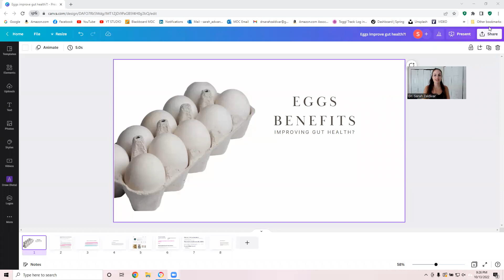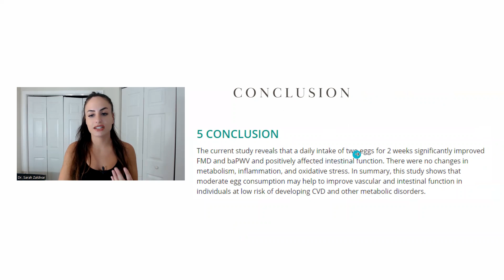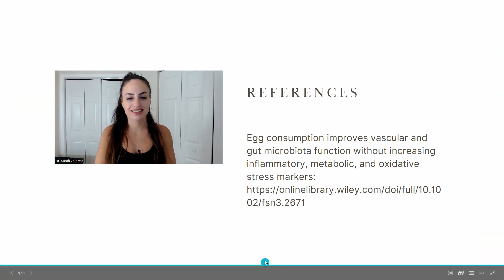Eggs improve gut health and heart health! New study.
CODE: DRZALDIVAR

💻VIDEOS MENTIONED:
🤓SCIENTIFIC REFERENCES:
Egg consumption improves vascular and gut microbiota function without increasing inflammatory, metabolic, and oxidative stress markers

In Health,